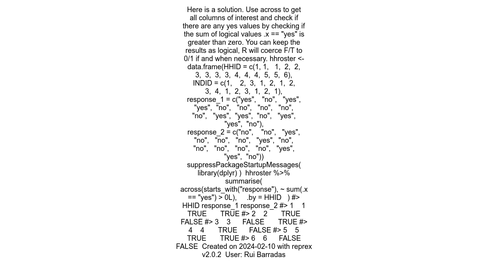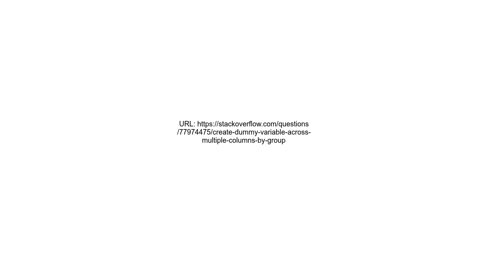Create dummy variable across multiple columns by group